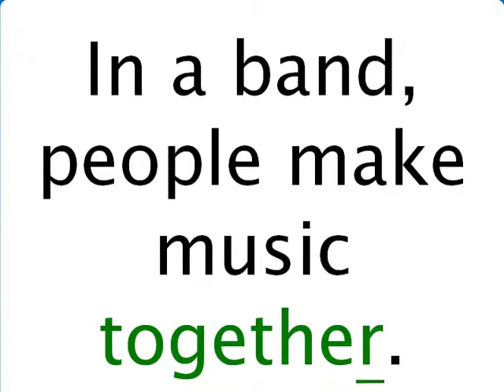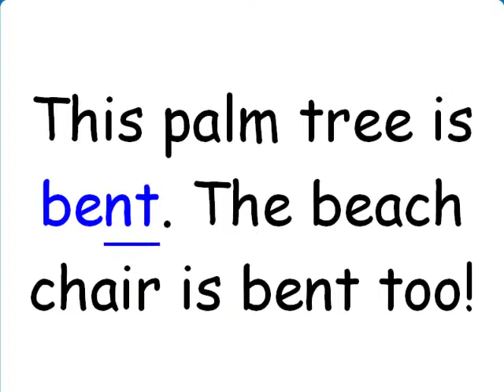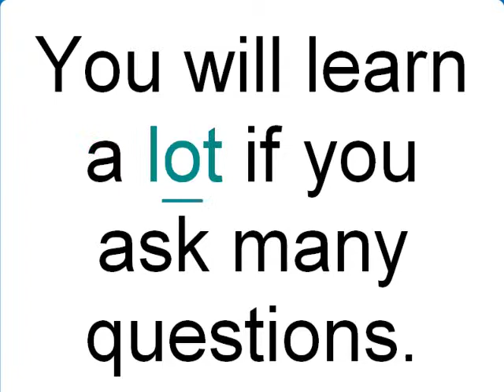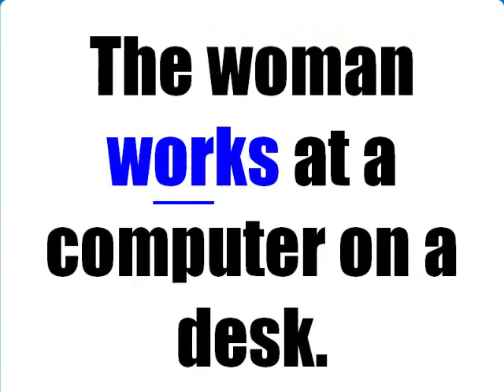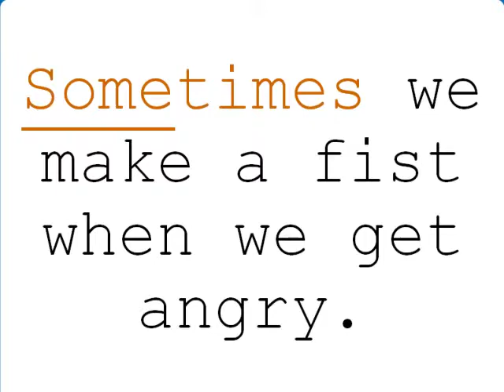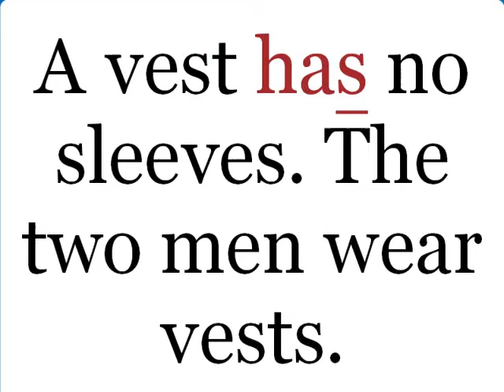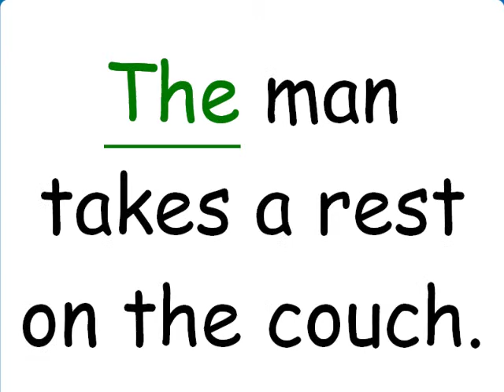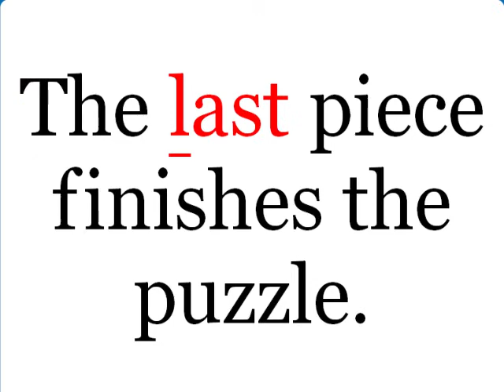9. blends part 2 (Reading Bear phonics & vocab)